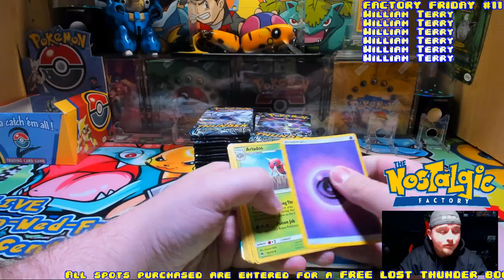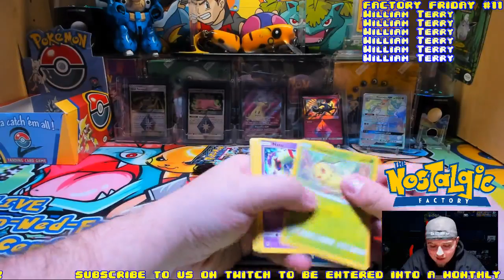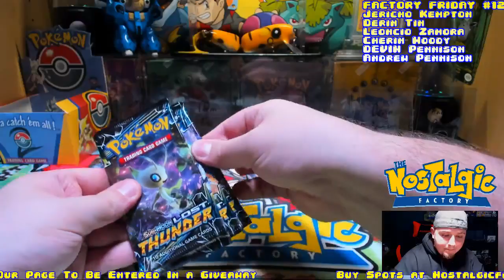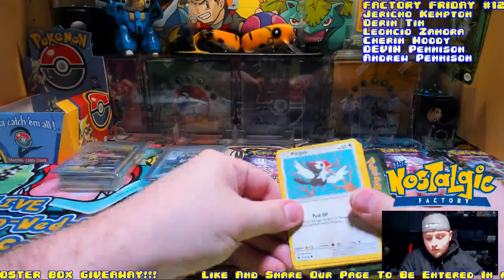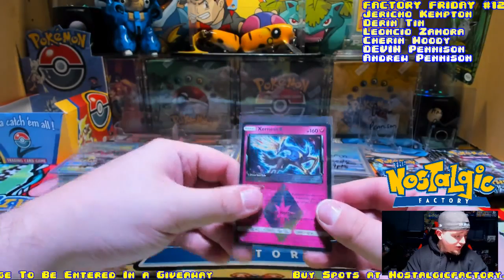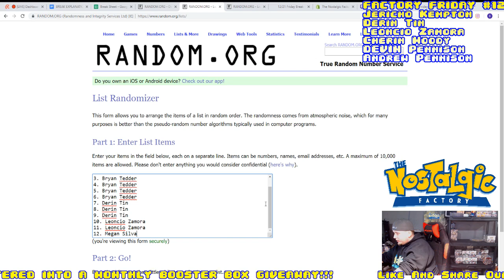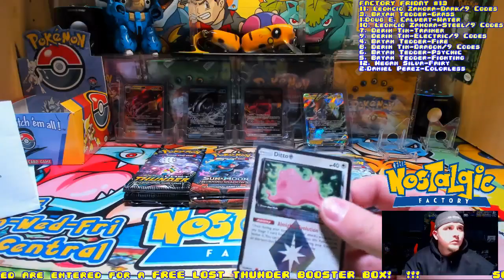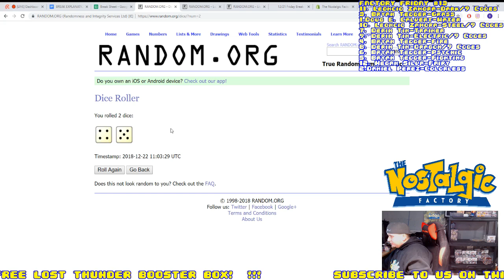FACTORY FRIDAY AT THE NOSTALGIC FACTORY - POKEMON BOX BREAKS - nostalgicfactory.com (12/21/18)